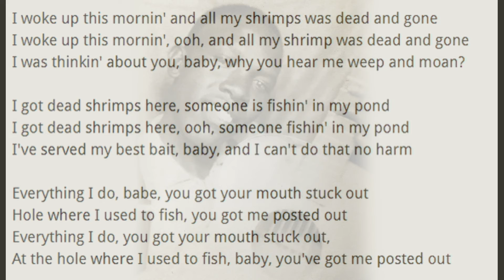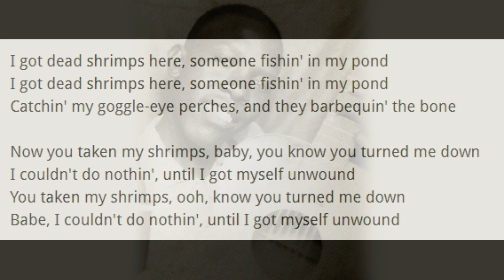Dead Shrimp Blues - Robert Johnson